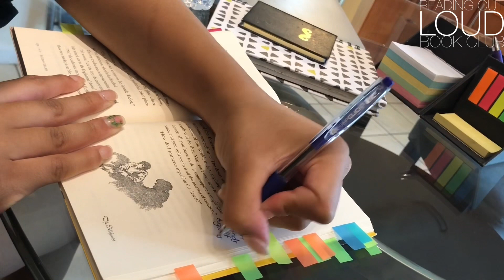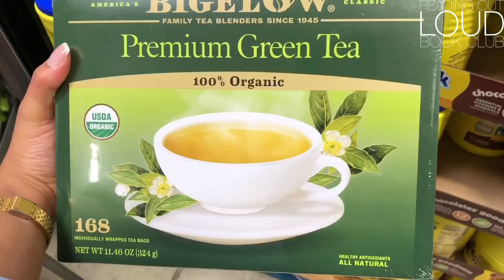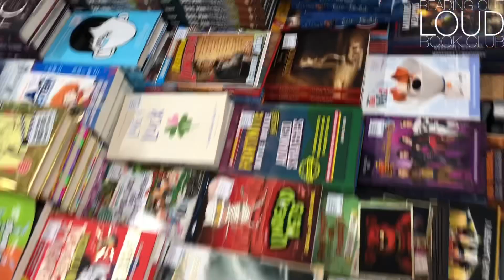HOW TO: STAY FOCUSED WHILE READING 10 TIPS | Reading Out Loud Book Club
What are some tipsandtricks that help you stay focused while you read?

•MUSIC•
Petit Biscuit x Sunset Lover